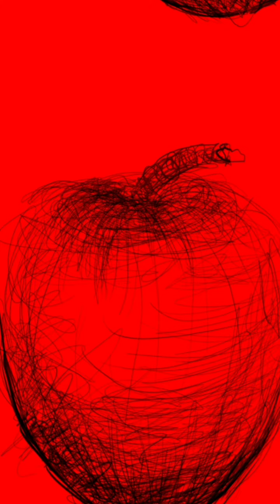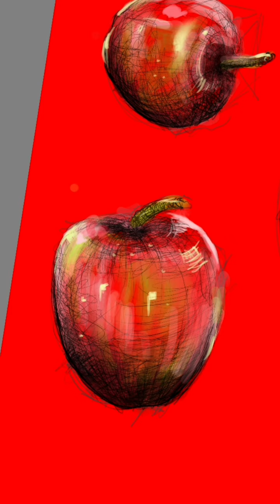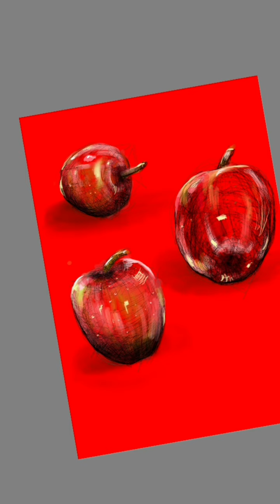How to make realistic digital drawing? apple drawing